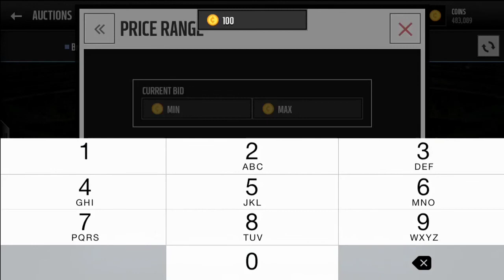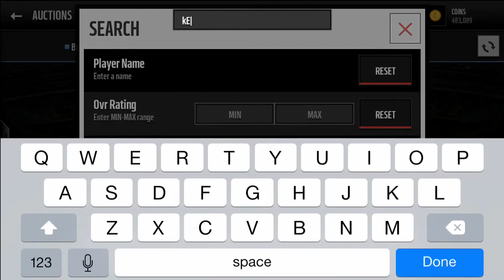Madden Mobile 16 Legendary Pack Opening!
This is a legendary pack opening on madden mobile 16.